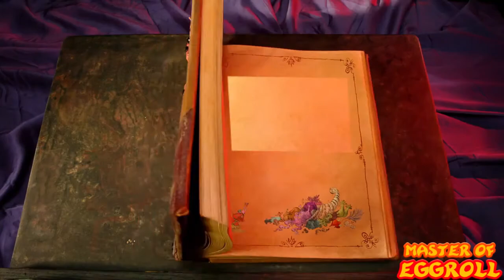{YTP} -- Schnitz hits the fan (Collab Entry)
My entry to the Chowder 2 Collab hosted by TheSteamLord, C1em and Camhead.

This is the longest it's taken me to make a ytp which was around a month (obviously not working on it everyday) and I really enjoyed making it, I'll probably be doing that with other upcoming videos.